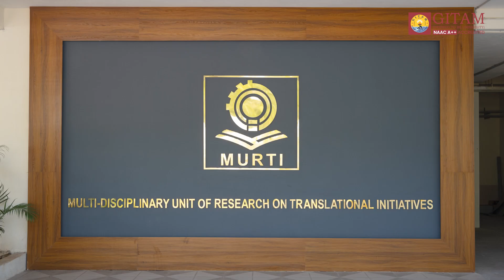Join Prestigious Ph.D. Programme 2023-2024 at GITAM - Applications Invited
GITAM PhD Admission 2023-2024 - Applications Invited Online

Call for Full-Time & Extramural Applications for Ph.D. Programmes in Engineering, Science, Management, Humanities and Social Sciences, Pharmacy, Law & Public Policy.

Embark on an Extraordinary Journey: Join Our Prestigious Ph.D. Programme

Enrolling in a research degree program is a long-term commitment requiring students to delve deeper into a specific study area. Students collaborate with their supervisor and the doctoral committee shortly after enrollment to brainstorm potential problems. Through a thorough literature review, the team identifies gaps and formulates a hypothesis. This step is crucial and significant for the student.